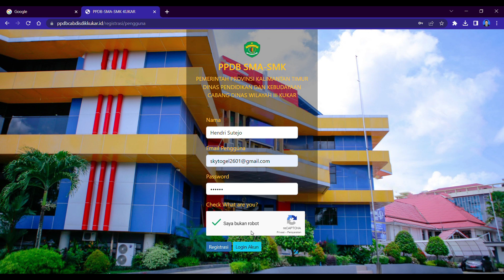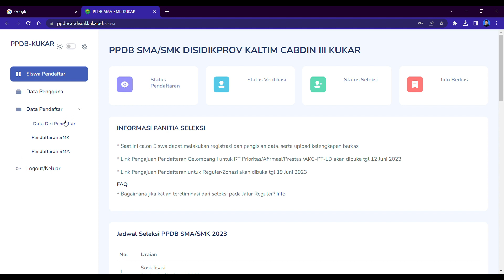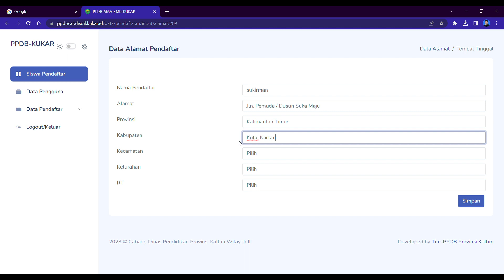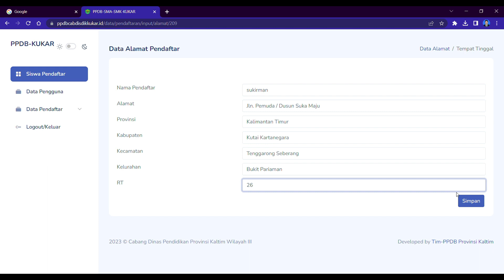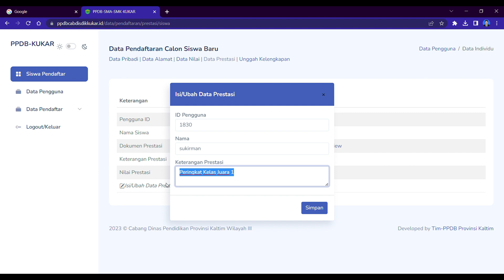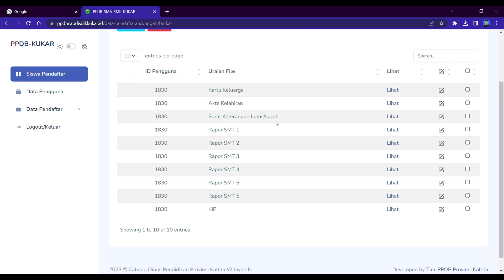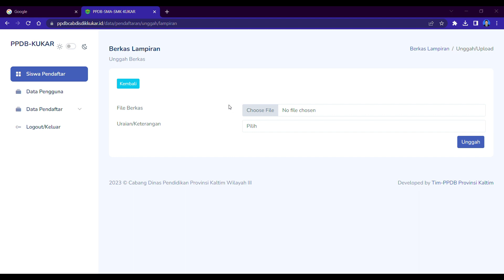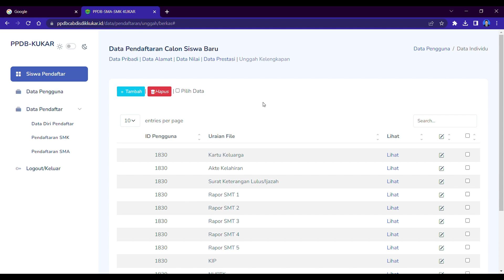Cara Input Data Calon Peserta Didik SMAN 1 Tenggarong Seberang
Selamat Menyaksikan dan Semoga Membantu